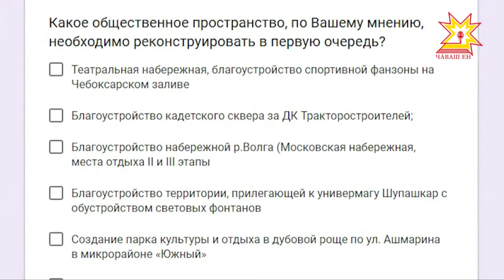Список на благоустройство. Коррективы в него могут внести все жители Чувашии.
Все предложения и идеи,  какие территории в столице республики стоит облагородить  - принимают в Администрации города.